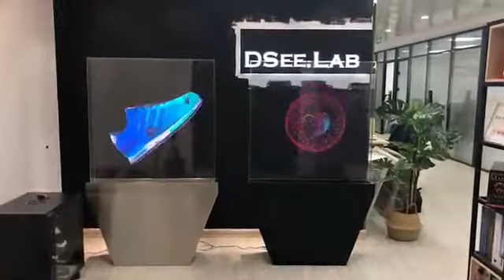Голографический промо стенд в Харькове 03.03.2021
Сфера применения голографических 3D вентиляторов
Устройство отлично подходит для установки в зонах с большой проходимостью людей для рекламных и презентационных целей. Покупка или аренда голографического вентилятора будет эффективным решением для самых разных сфер бизнеса, включая:
- выставки, промоакции, шоу
- рестораны, кафе, бары, фуд-корты;
- магазины, торгово-развлекательные комплексы;
- кинотеатры, клубы;
- аптеки, медицинские центры;
- фитнес-клубы;
- автосалоны и т.д.

Также голографический 3D проектор можно эффективно использовать при проведении корпоративов, презентаций, концертов, спортивных событий, других мероприятий.